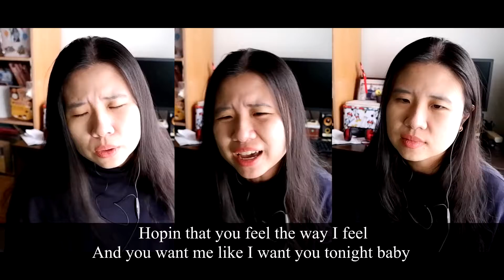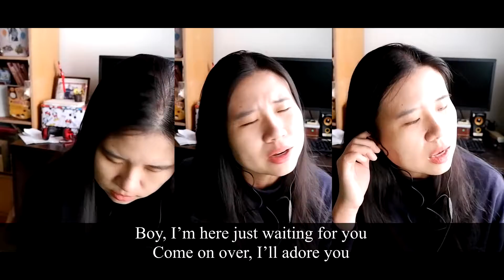Bruno Mars, Anderson .Paak, Silk Sonic - Leave the Door Open [Acoustic Ver.] | Cover by PutPon X 3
Cover By PutPon X 3
Video By PutPon
Camera : FujiFilm XA5
Program : Vegus Pro 16

It's One Take! เดือนนี้มาแย้ววว คิดหนักมาสักพักล่ะกับเพลงนี้ นำทีมตัวเองมาช่วยกันร้อง ที่จริงร้อง 2 คนก็น่าจะไหว แต่พาคนที่ 3 มาช่วยคอรัสดีกว่า 5555 ฟังเพลินๆนะคะ ผิดพลาดนิดหน่อยขออภัย ^^